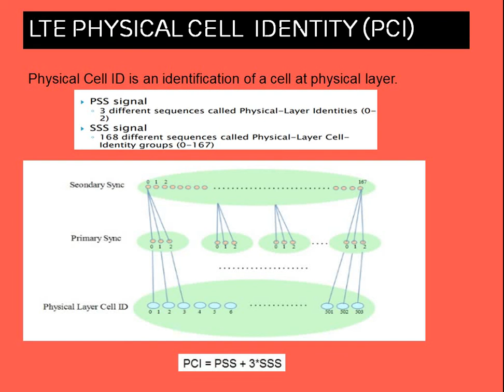LTE Physical Cell Identity (PCI)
In this video we are going to discuss about LTE Physical Cell Identity (PCI)

WATCH OUR BEST VIDEOS RELATED TO LTE & 5G